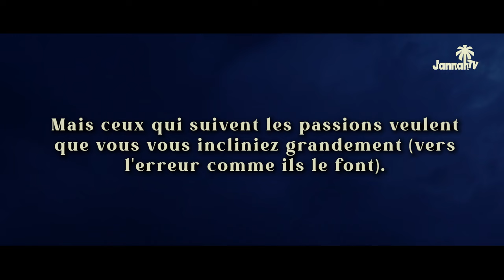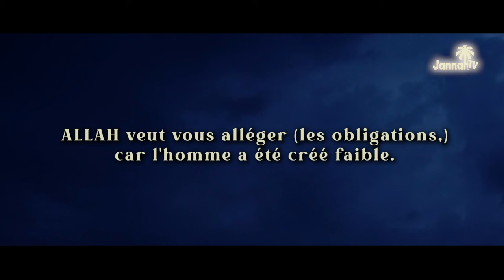ALLAH t'envoie des signes à travers Gaza